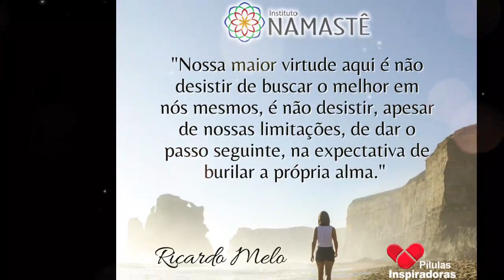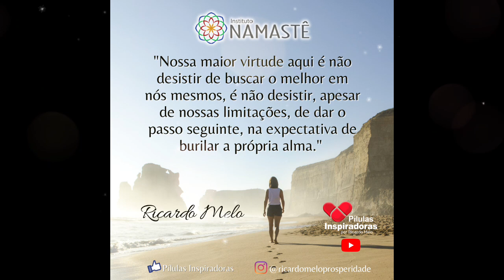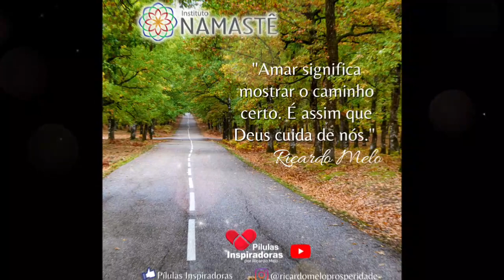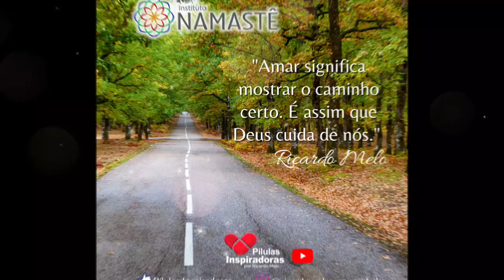Pílulas Inspiradoras - O Socorro Divino...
2. Assista, DIARIAMENTE, O EVANGELHO NO LAR, às 10:30hs.